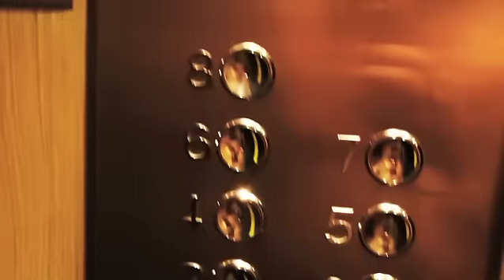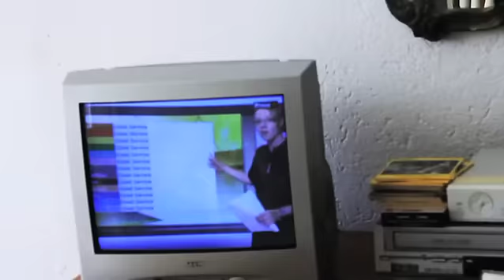Наше утро на Майорке: апартаменты!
Павел Картаев показывает, что такое апартаменты на Майорке